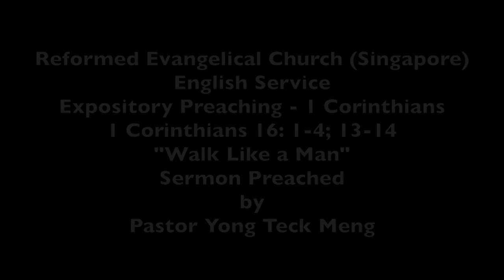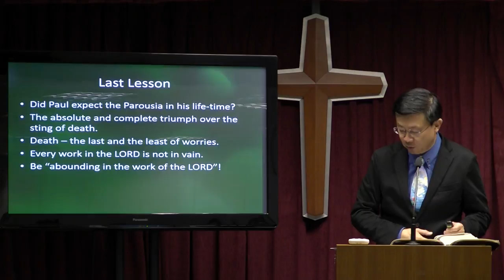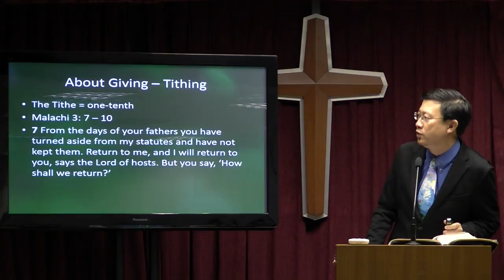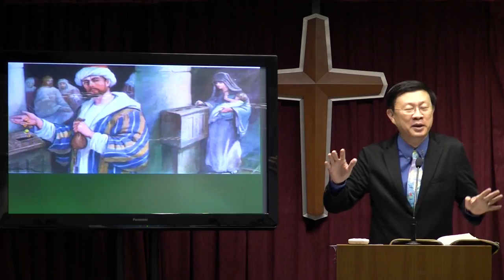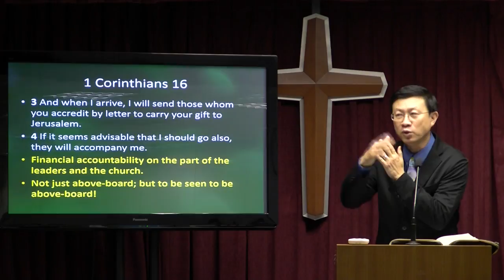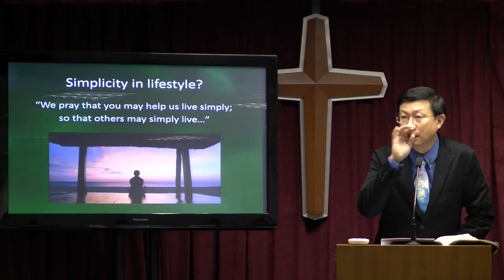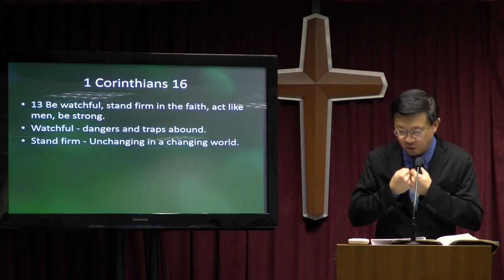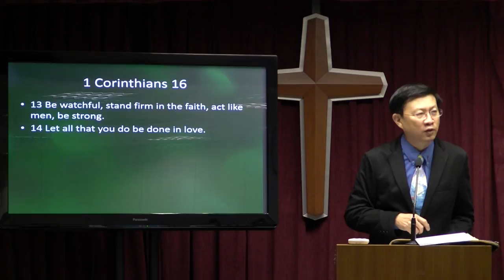12 Feb 2017, 1 Corinthians 16: 1-4; 13-14, "Walk Like a Man" by Pastor Yong Teck Meng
Sermon preached at the Alexcier, 12 Feb 2017, 1 Corinthians 16: 1-4; 13-14, "Walk Like a Man" by Pastor Yong Teck Meng